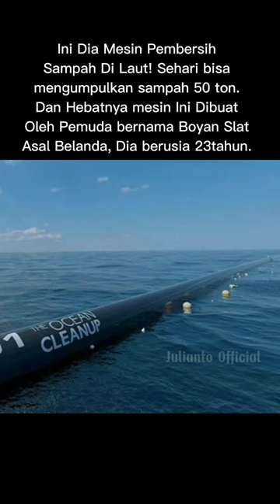KOMPILASI VIDEO CERITA PENDEK || Oleh